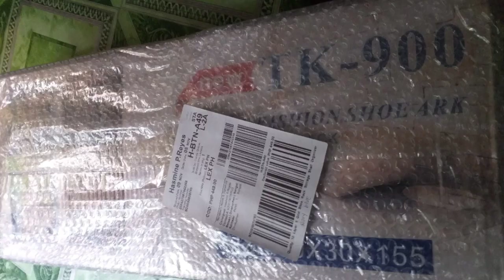Ito na po yong order ko sa LAZADA/9layers Shoe Rack